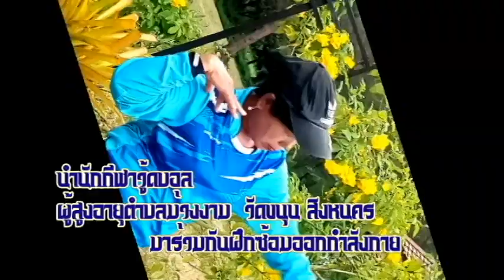ขอบคุณอาจารย์สุรศักดิ์ นกเพชร รองประธานวู้ดบอลรักสงขลาและทีมงานมอบความสุขให้กับผู้สูงอายุ อ.สิงหนคร